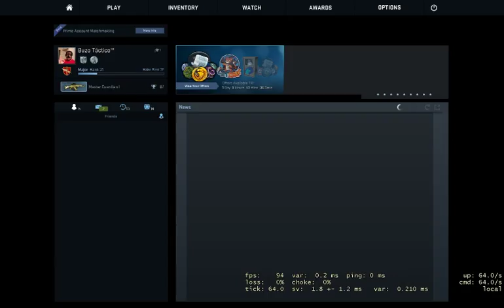cask simulator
toip